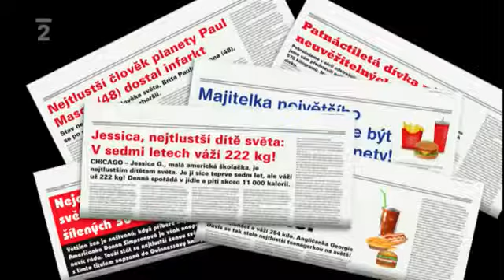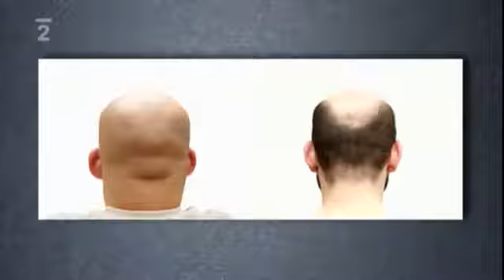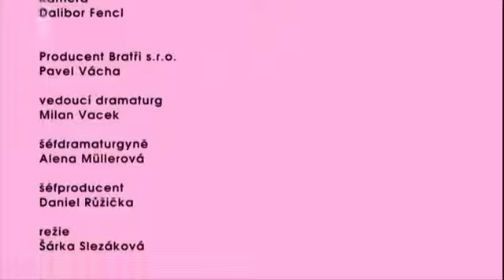Závislost na jídle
O lidech a člověku obecně.